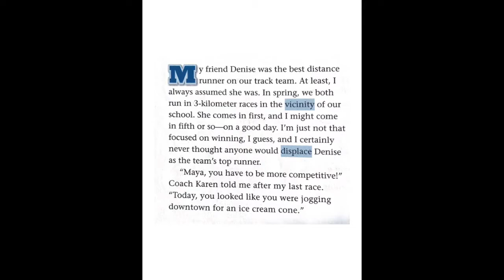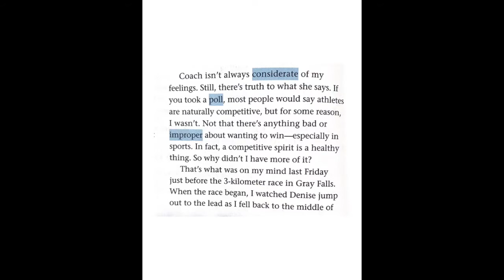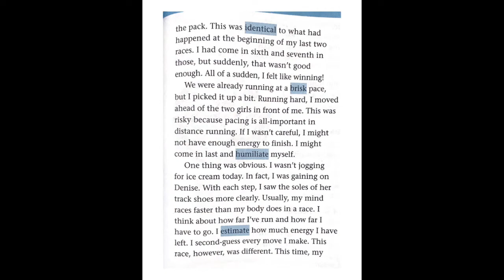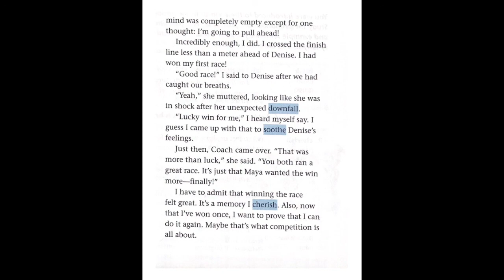9 Blue The Competitive Edge